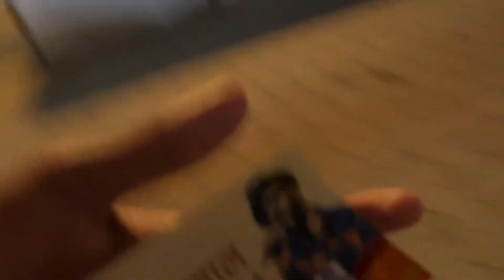Bhai Sahab benny dayal ke show mai sarukh khan mil Gaya🤣 benny dayal live concert in Nagpur